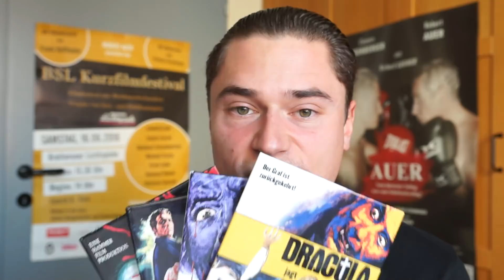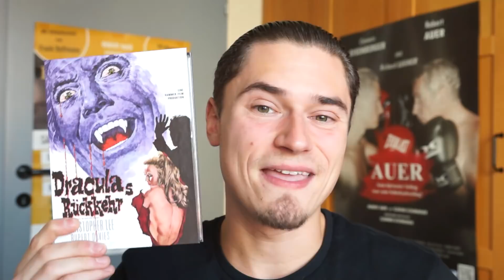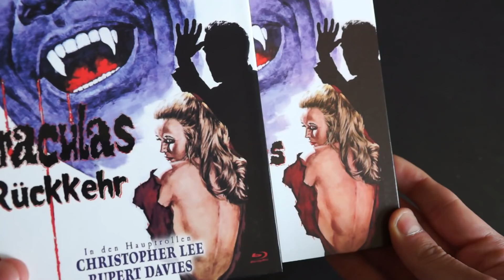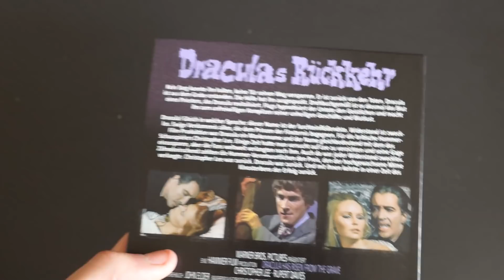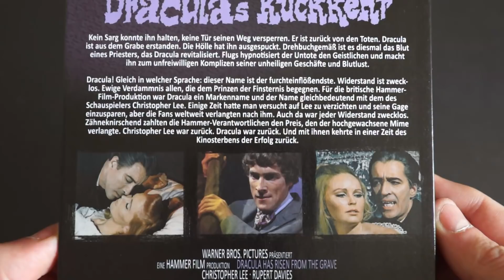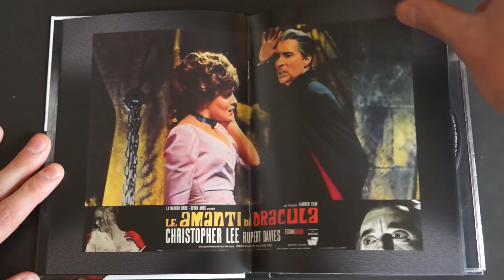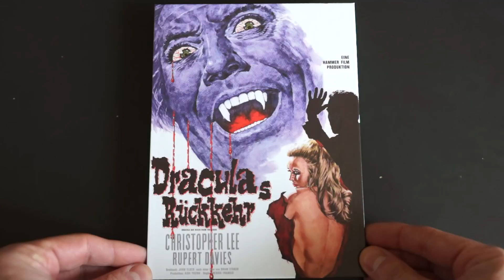DRACULAS RÜCKKEHR (DT Blu-ray Mediabook Cover B) / Playzockers Blu-ray Check Nr. 280